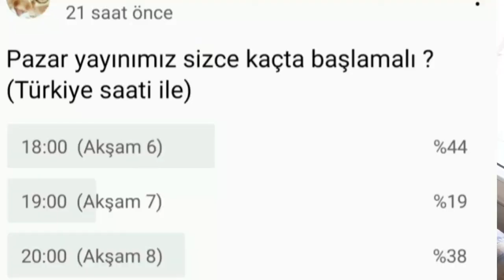KEDİ DEMEK HUZUR DEMEK / CANLI YAYIN ANKETİMİZ